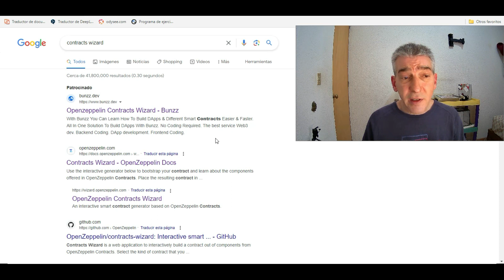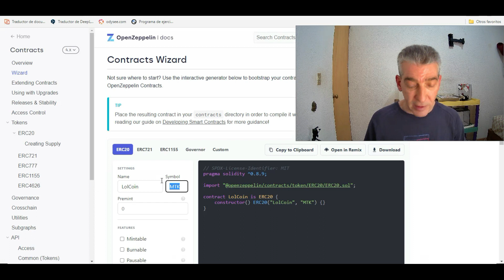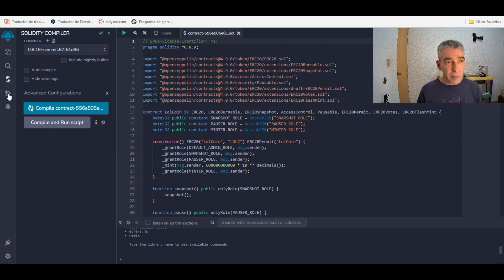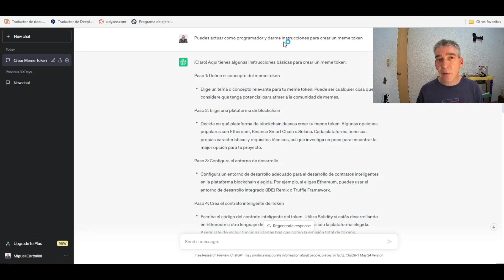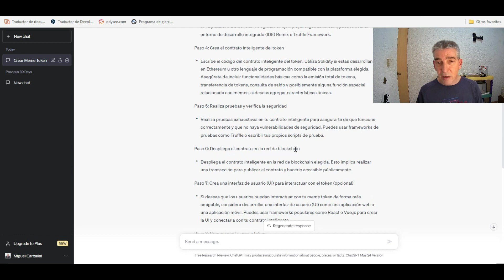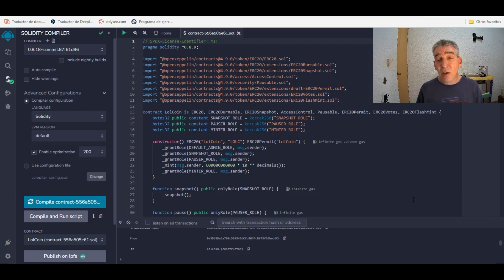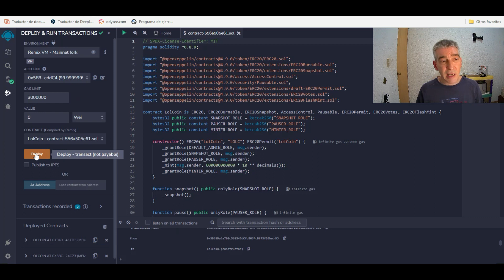¡CREA TU PROPIA MEME COIN EN 60 SEGUNDOS! *MUY FÁCIL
¡Crea tu propia memecoin en menos de 1 minuto! Diviértete y haz que tus memes valgan con esta plataforma de creación de memecoins rápida y sencilla. ¡Lanza tu token y únete a la locura meme hoy mismo!

Haz Mejores Negocios en Internet y Mucho Más. Los mejores cursos que puedes encontrar para Generar Ganancias en línea Entra a Todos los Cursos a Super Precios en UDEMY

Tienes dudas o quieres profundizar mas ve a nuestro blog y ve mas tutoriales e ideas de inversión y negocios

No hay ninguna garantía de que por aplicar las técnicas y/o ideas expuestas en este vídeo vayas a conseguir ingresos o éxito. Los vídeos de este canal son únicamente contenido educacional y de entretenimiento. Se basan únicamente en mi experiencia y opinión personal. En ningún momento se pueden considerar consejo o asesoramiento financiero. Tu éxito o ingresos, dependerán del tiempo que le dediques a tu negocio, de tu compromiso, perseverancia, finanzas, conocimientos y habilidades, entre otros.

Divulgación: Hay algunos enlaces de afiliados a continuación y puedo recibir comisiones por compras realizadas a través de enlaces en esta publicación, pero estos son todos los productos que recomiendo encarecidamente. No pondré nada en esta página que no haya sido verificado y / o usado personalmente.

Capítulos:
00:00 Introducción
00:56 Contracs Wizard
01:36 Remix
02:41 Etherscan